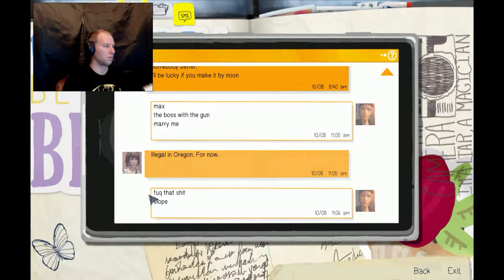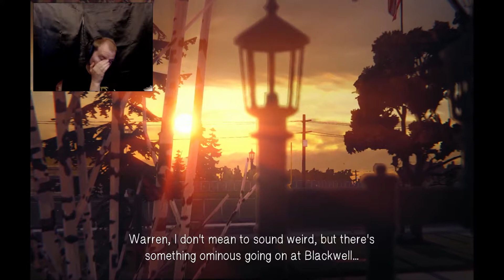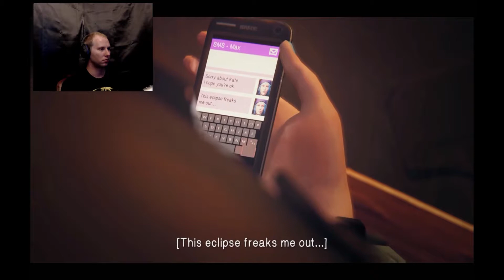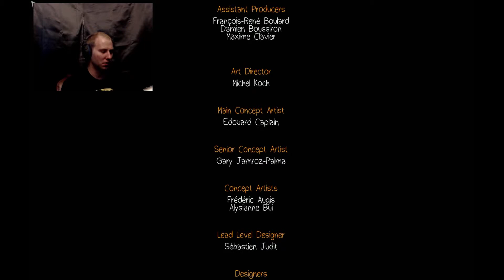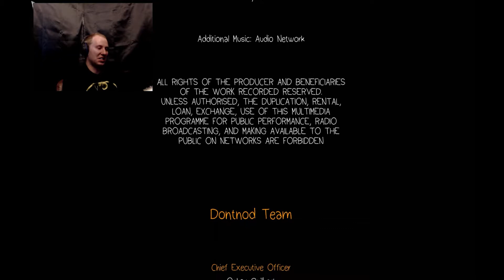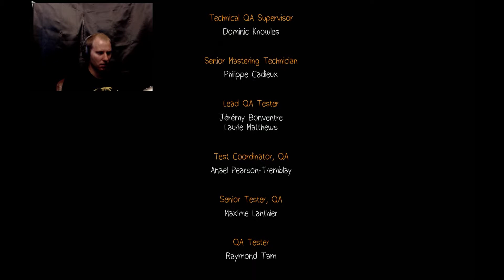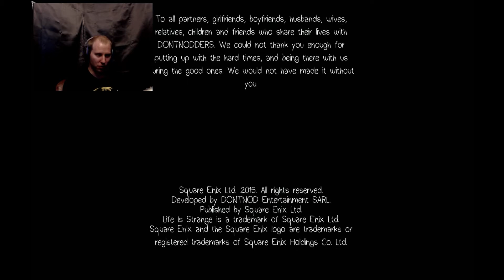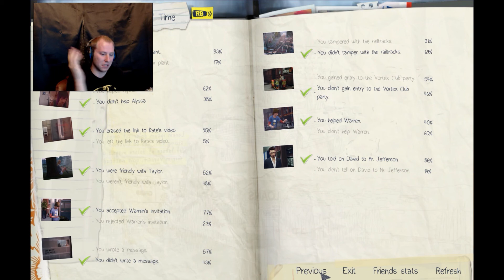Life is Strange (Part 16) The FEELS!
Warning it get a little depressive ahead.